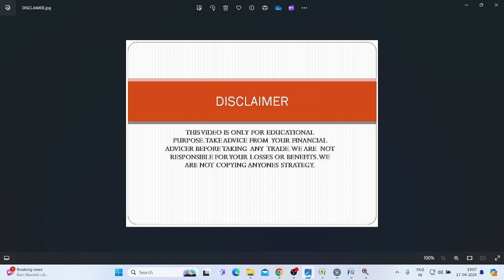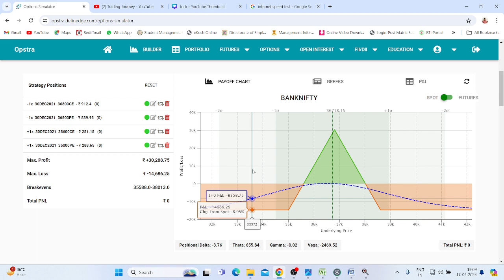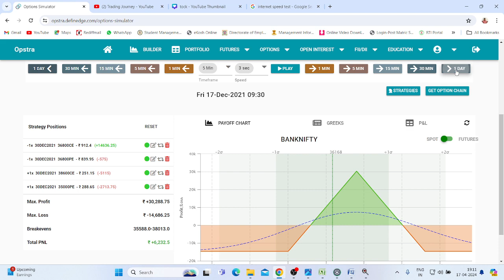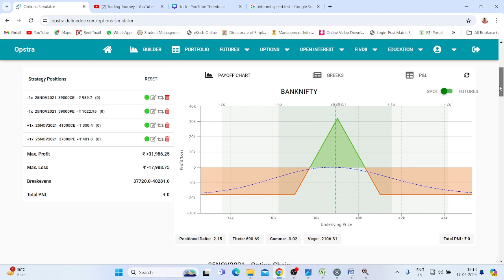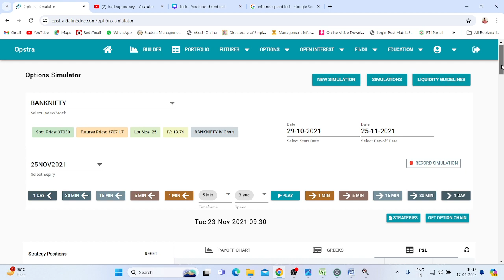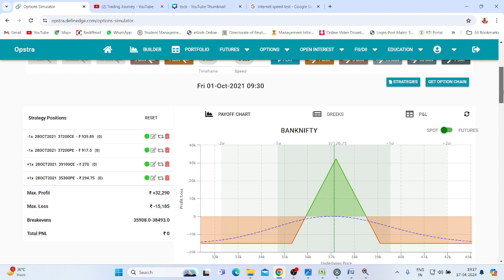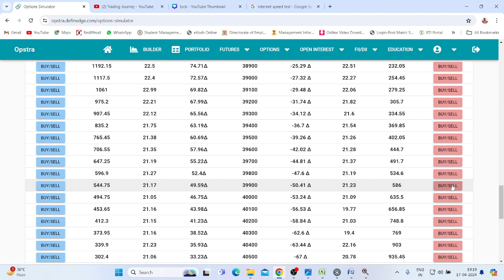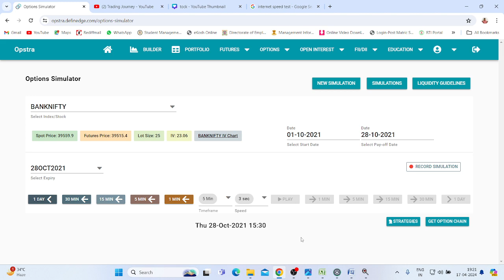BANKNIFTY IRONFLY STRATEGY MONTHLY EXPIRY OCT TO DEC 2021.